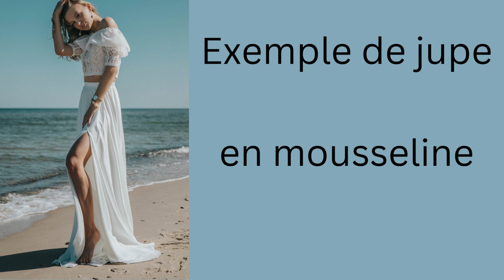Mousseline pour robe de mariée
Mousseline légère, voilage pour robe de mariée